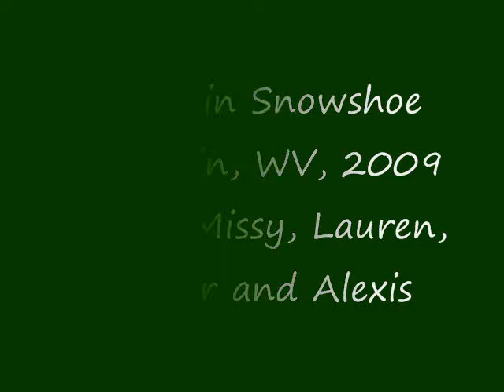Snowshoe Mountain, West Viriginia2, 2009 0001